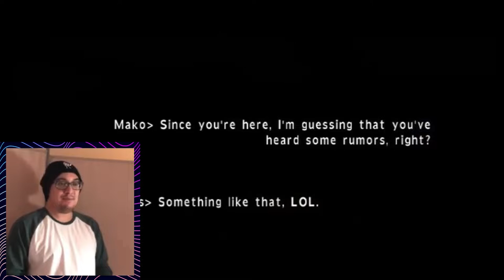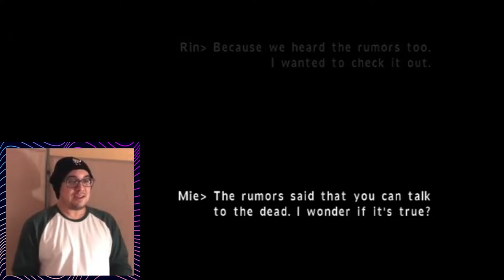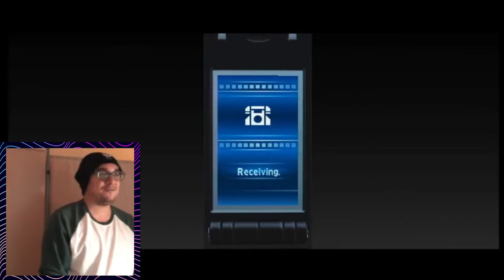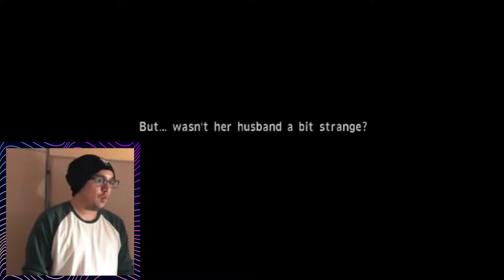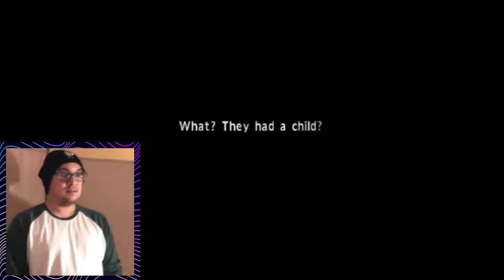OLD MAN WANTS ME IN BED!!! - Calling [1]